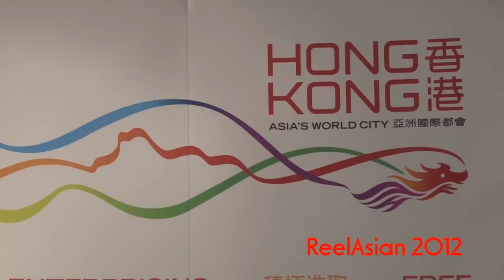20121109, Reel Asian, Yim Ho director, David wo director, Gloria Lo, HKETO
20121109, Reel Asian, Yim Ho director, David wo director, Gloria Lo, HKETO